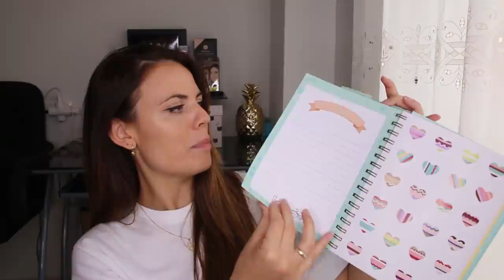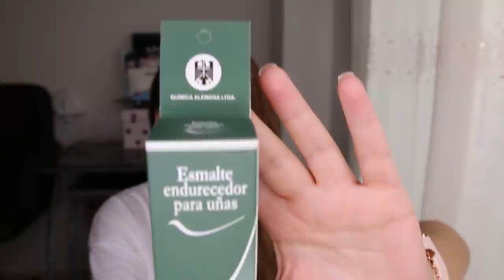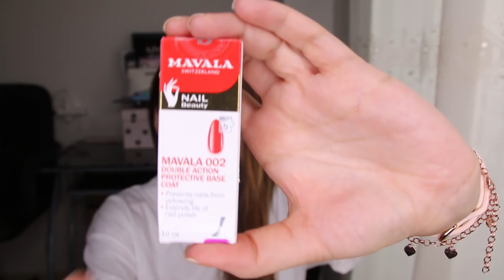Mis Favoritos de Septiembre ¡¡¡¡ Mercadona / Lidl /Amazon...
ESMALTES ESSIE

KIT ESMALTES:

QUIMICA ALEMANA: